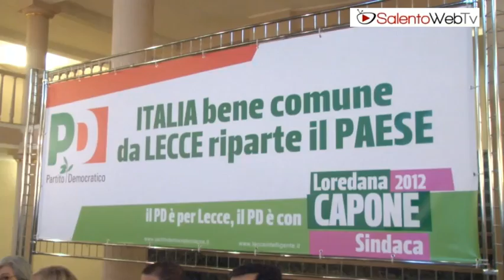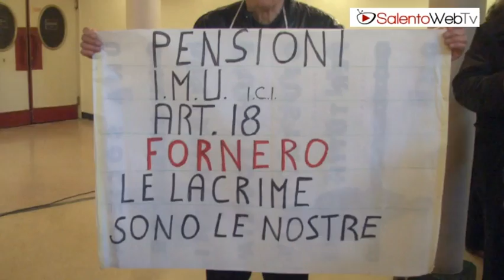A Lecce per Loredana Capone. Rosy Bindi a Monti: "Serve lavoro, non libertà di licenziamento"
"Abbiamo apprezzato le precisazioni di Monti. D'altronde il Governo può fare cose buone grazie ai partiti". E' il commento di Rosy Bindi alle parole che il presidente del Consiglio Mario Monti dalla Cina ha pronunciato per recuperare quel divario apertosi in questi giorni sul tema della riforma del lavoro proprio con i partiti. A Lecce per sostenere la candidatura a sindaco di Loredana Capone, il presidente del Partito democratico ha lanciato l'allarme: "Il vero problema in Italia è la disoccupazione. Monti deve creare lavoro e non dare libertà al licenziamento". Riguardo poi le amministrative leccesi Rosy Bindi boccia l'operato di un centrodestra "che ha amministrato male la città, sia quando era diviso che quando appare unito, unito nelle sue debolezze". Il centrosinistra, invece, secondo l'esponente nazionale del Pd, è unito ed è pronto, nell'ipotesi del secondo turno, ad allearsi con i moderati di centro, quindi con l'Udc.